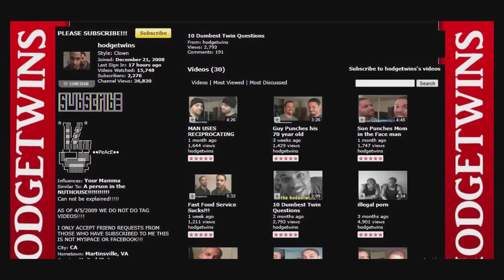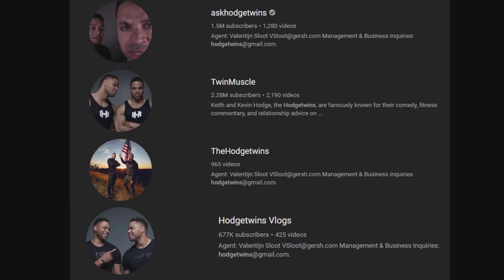THE RISE AND FALL OF THE HODGETWINS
In this video we look at the evolution of the Hodgetwins from the years 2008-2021. Sit back, relax, make some popcorn and enjoy! This entire video is my opinion; you are allowed to disagree.

NOTE: This video is from the perspective of a longtime viewer. I do not know the twins personally and cannot speak for their motivations or personal truths. I try to be as objective as possible, but my own opinions are sprinkled in here and there. Nothing I say should be considered as factual about the twins. I made this documentary out of respect for Keith and Kevin for all the great content they've given us over the years. Please keep an open mind and try to avoid toxic or hate filled comments towards those who disagree. Please be respectful towards the Hodgetwins.

EDIT 1:
I've been informed by @AndrewWolfman20 that they have a 6TH CHANNEL called CRYPTOTWINS I completely did not know existed (it's at around 20k subs). I guess they haven't attached it to their main channel yet! Crazy.

EDIT 3:
Sequel to this video out now! I share my thoughts on the communities reaction to the video.

0:00 - Introduction
0:57 - Disclaimer
2:48 - Pre-YouTube
4:23 - Early YouTube
7:34 - The Hodgetwins Formula
15:34 - The Golden Years
20:34 - Sellout Accusations
25:29 - Steroid Accusations
26:53 - The Twins vs the Algorithm
29:15 - The Conservative Twins
37:55 - Racism
45:49 - The Death of TwinMuscle
48:46 - My Thoughts & Conclusion

MUSIC USED
3. Pre-Youtube - Kneel Chuki Beats
4. TwinMuscle, Askhodgetwins, Hodgetwinsvlogs - Rooman Production - Sport Background Music
7. Sellouts - Purpose (Chuki Beats
8. Steroids - Prophecy - Chuki Beats
9. Algorithm - Mystery Investigation - INFADOS
10. Conservative Twins - Chance - Chuki Beats x Ganamo), Universe - Chuki Beats
11. Racism - Blessings & Ancient - Chuki Beats,
12. Death of TwinMuscle - Kodak Black - Chuki Beats
13. My Thoughts - Vino Ramaldo - Broken
14. Conclusion - Chuki x Levito - Brothers

Are you ready to grow physically and mentally stronger?
Go to KLASSENEX.COM